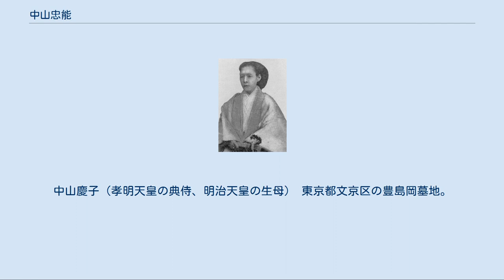中山忠能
中山 忠能（なかやま ただやす）は、江戸時代末期から明治時代前期にかけての公家、政治家である。
明治政府の議定。
明治天皇の母方祖父。
 中山慶子 天保11年（1840年）、参議となる。
この年亡くなった光格上皇に対する諡号復帰の問題で、1人反対論を唱えて注目される（ただし、この反対論は諡号復活に対してではなく、退位した天皇に「天皇号」を贈ることに対しての疑問であり、在位中の天皇が崩御した場合に限るべきというものであった）。
 弘化4年（1847年）、権大納言となる。
嘉永6年（1853年）にアメリカ合衆国のマシュー・ペリーが来航して通商を求めた際には攘夷論を主張し、条約締結を巡り、関白の九条尚忠を批判する。
安政5年（1858年）、江戸幕府老中の堀田正睦が上洛して条約の勅許による許可を求めた際には、正親町三条実愛らと共にこれに反対した。
 その後、議奏となる。
公武合体派の公家として万延元年（1860年）、孝明天皇から和宮と14代将軍・徳川家茂の縁組の御用掛に任じられた。
その経緯から翌文久元年（1861年）、和宮の江戸下向に随行するが、これが一部の過激な尊皇攘夷派からの憤激を生み、文久3年（1863年）に議奏を辞職して失脚した。
また同年には、子の中山忠光が尊皇攘夷派を率いて、天誅組の変を起こすが敗れ、長州へ逃れた後、暗殺された。
 元治元年（1864年）、長州藩が京都奪還のため挙兵した禁門の変では長州藩の動きを支持した。
忠能は長州藩を支持して変事を成功させることで、復帰を考えていたらしいが、禁門の変は結果的に失敗し、忠能は孝明天皇の怒りを買って処罰された。
慶応2年（1866年）、孝明天皇が崩御すると復帰を許される。
 慶応3年（1867年）、中御門経之・正親町三条実愛らと組み、将軍・徳川慶喜追討の勅書である討幕の密勅を明治天皇から出させることにも尽力。
その後も岩倉具視らと協力して王政復古の大号令を実現させ、小御所会議では司会を務めた。
その後、曾孫にあたる嘉仁親王（後の大正天皇）の養育を担当。
明治21年（1888年）、80歳で薨去。
薨去直前に大勲位菊花大綬章を受章した。
 ※日付は明治4年までは旧暦 中山忠愛、中山忠光、正親町公董。
中山慶子（孝明天皇の典侍、明治天皇の生母） 東京都文京区の豊島岡墓地。
 『中山忠能日記』（原題は『正心誠意』）全3巻